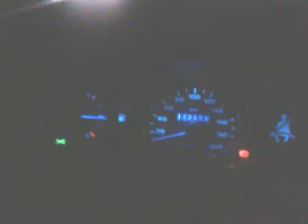Palio tuning by Marcio Santana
Palio 98 Painel de led azul